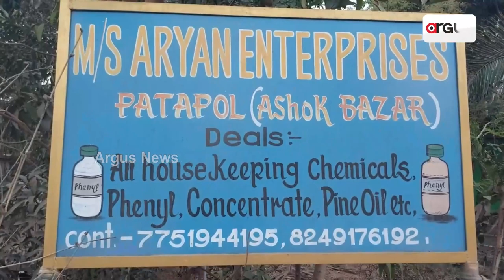House Maker Saraswati Becomes Independent By Making House Cleaning Products!